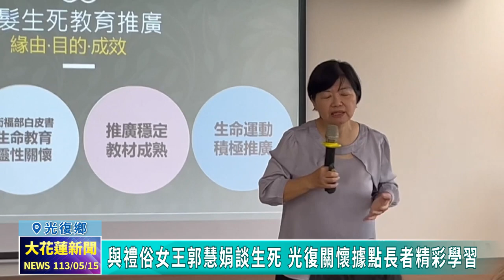20240515 10 與禮俗女王郭慧娟談生死 光復關懷據點長者精彩學習